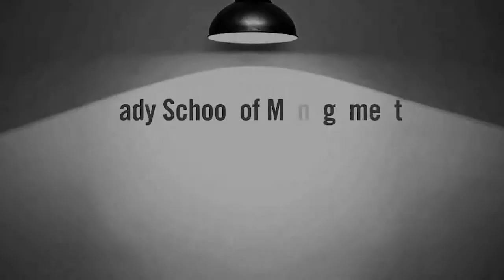Spotlight On Rady Faculty - On Amir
On Amir, Associate Professor of Marketing at the UC San Diego Rady School of Management discusses his teaching, research and why he is excited about the School's future.